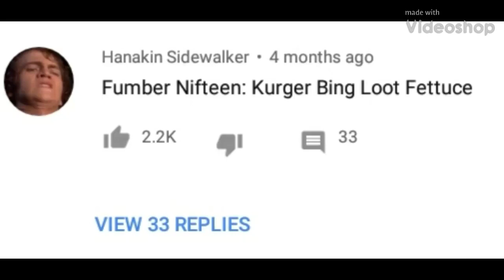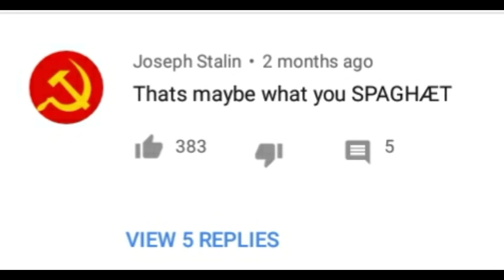NuMbEr FiFtEeN CoMmEnTs